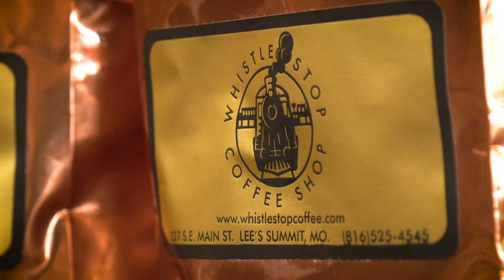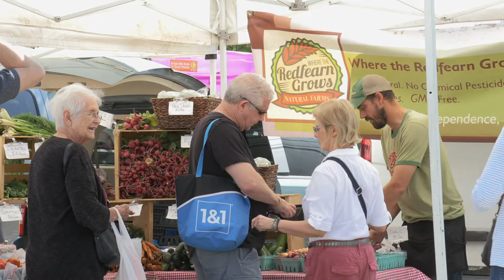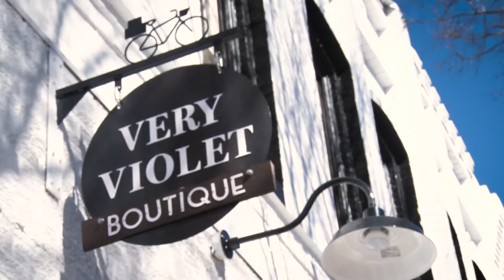Downtown Lee's Summit named America's Great Neighborhood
Our downtown has been named to the American Planning Association’s (APA) 2019 list of Great Places in America. Downtown Lee's Summit is one of only four neighborhoods nationally to receive this honor.

Video produced by Summit Video Services.